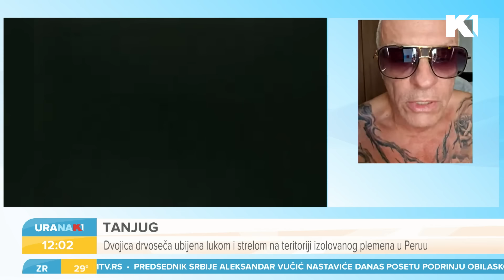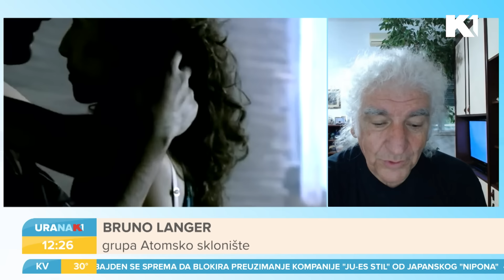Napustio nas je jedan od najvećih stvaralaca rok muzike Bora Đorđević | Zoran Dašić | URANAK1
Juče nas je napustio i jedan od najvećih stvaralaca rok muzike na ovim prostorima. Bora Đorđević ostaće upamćen po vanvremenskim hitovima koje je pisao za svoju Riblju čorbu, ali i mnoge kolege. Sa nama ovoga jutra o Bori pričaju Daša Legende, Cane Partibrejkers, Kiki Piloti, Bruno Atomsko sklonište, Saša Lokner, Vlado Georgiev, Dado Topić i Đorđe David.

Gledajte nas 🤩
📺iris (111)
📺Supernova (11)
📺Orion (7)
📺Hipernet (8)